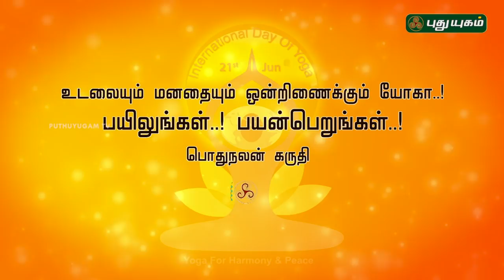பதுகோனாசனம் | யோகாவும் உடல் ஆரோக்கியமும்! | International Yoga Day | PY Webclub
Baddha konasana is a basic seated asana that opens the hips and the muscles of the groin. The term comes from the Sanskrit baddha, meaning “bound,” kona, meaning “angle” and asana, meaning “pose” or “posture.”

To enter the pose, sit with the back straight, directly on the sit bones of the buttocks. Bend the knees, bringing the feet together in front of the body with the toes, arches and heels pressed against each other while the hands remain on the feet. Keeping the feet together, bring the heels as close to the groin area as comfortable. Enjoy deep breaths in this pose for as long as needed. Individuals can also practice the pose by gently bouncing the legs up and down like butterfly wings, or by tilting the upper body forward at the hips, keeping a straight spine, to increase the stretch.
Baddha konasana is commonly referred to as butterfly pose in English.

Yogapedia explains Baddha Konasana
Traditionally, baddha konasana is believed to stimulate the svadisthana (spleen or sacral) chakra, which is associated with creativity and determination. Stimulating this chakra through this asana is thought to foster inner acceptance, while also promoting focus and productivity.

The simplicity of baddha konasana creates a peaceful place to enter into meditations that involve matching the breath with movements of the legs (if bouncing) or allowing for slow, deep, relaxed breaths if folded in a forward bend. This asana can also assist in one's final inward reflection when used at the end of a spiritual yoga practice.

In another variation of this asana, known as supta baddha konasana, the body leans back into a reclining position.